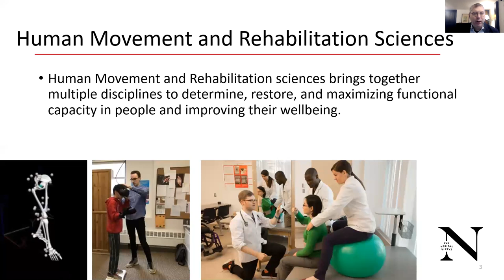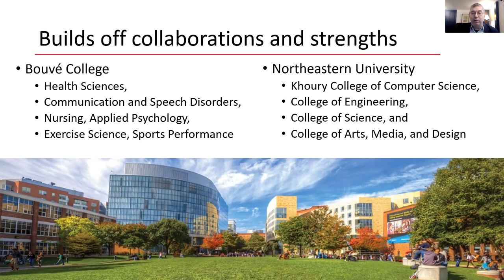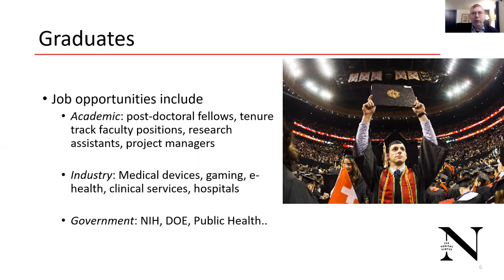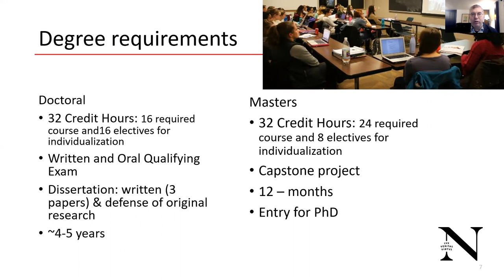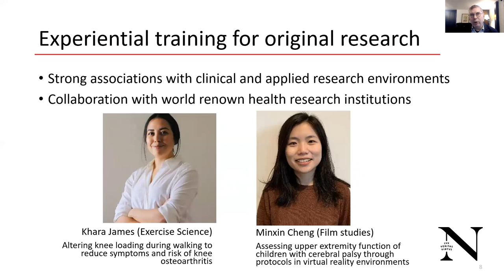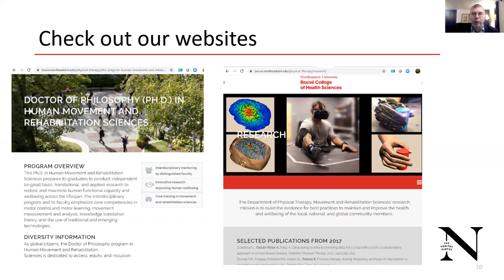Human Movement & Rehabilitation Sciences MS & PhD Programs with Program Director Jack Dennerlien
Learn more about the Doctor of Philosophy (PhD) and Master of Science (MS) Human Movement and Rehabilitation Sciences programs at Northeastern University.

Hosted by Program Director Jack Dennerlein, get an inside look at outcomes, experiences and why this program is right for you

bouve.northeastern.edu